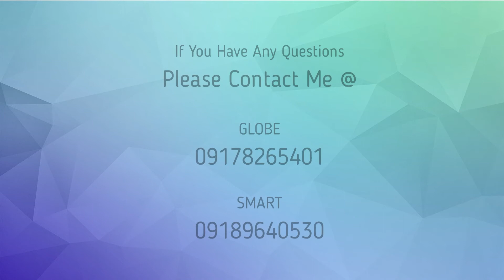PAMPLONA PARK_ L'Pinas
Walking distance, Alabang Zapote rd.

Floor Area. 81.30sq.m
. 3Bedrooms
. 2Toilet & Bath
. 1 Car Garage with Gate

Price       P6,490,000.00
30% DP  P1,947,000.00
NO RESERVATION FEE
DP          P 324,500.00/mo - 6mo's to pay

70% Bank Loan P 4,543,000.00
Est. MA- 15 yr's P 43,415.27

The Following billed separately.
Misc 3.5% of TCP (P 227,150.00)
Bank Charges c/o Bank.

Carlo Miranda
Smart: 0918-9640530